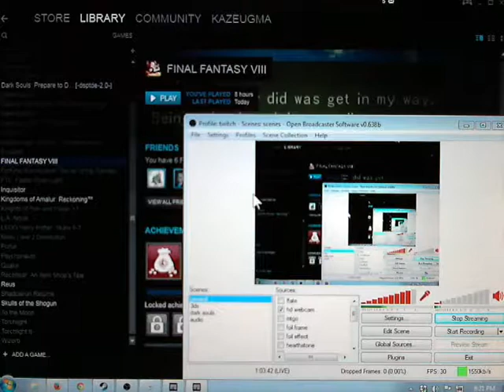[MyNameIsKaz] Final Fantasy VIII Part 25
This is Final Fantasy VIII as played by MyNameIsKaz, he's playing blind on this one.